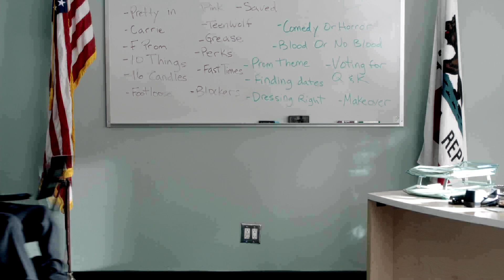JJ’s Promposal Video - Speechless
JJ makes a video to ask Izzy to prom. Watch Speechless Fridays at 8:30|7:30c on ABC.